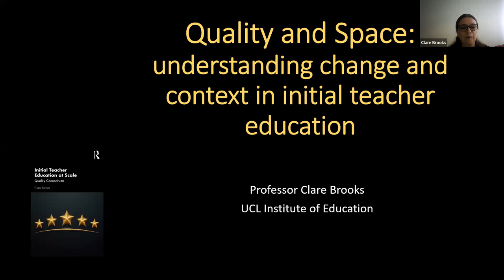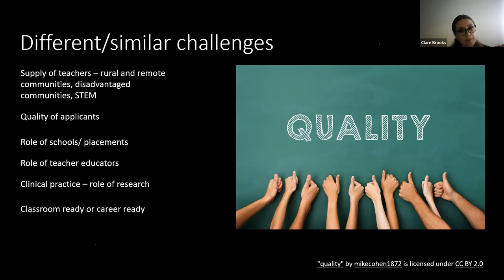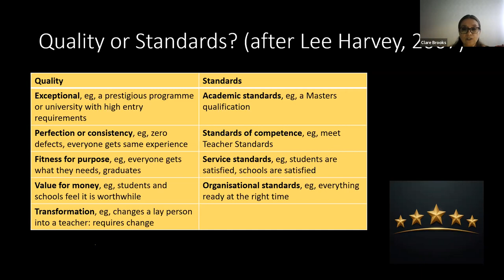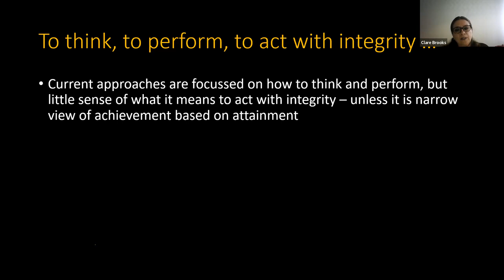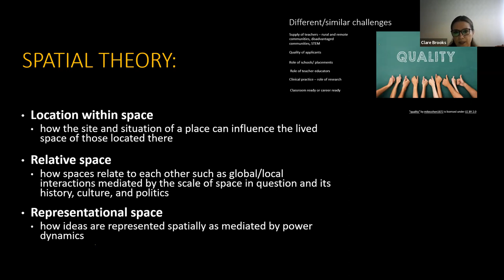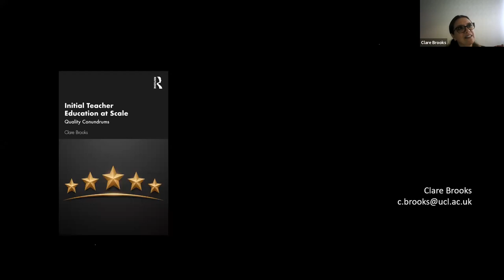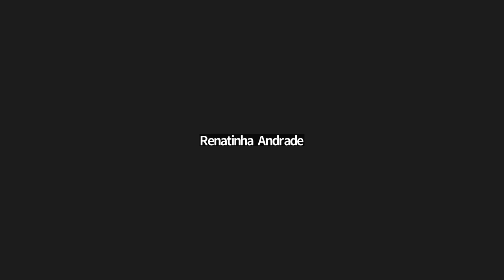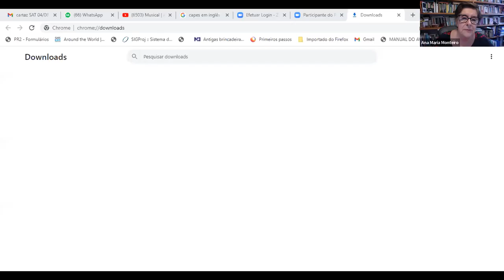Palestra com Clare Brooks - Seminário Anísio Teixeira - 28/07/2022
Palestra com Clare Brooks - Quality and space: understanding change and context in initial teacher education, no dia 28/07/2022, 14h, pelo Zoom.

O Seminário Anísio Teixeira apresenta: “A qualidade da educação e o espaço: discutindo as mudanças e o contexto da formação inicial de professores”

Convidada
Clare Brooks (University College of London)

Mediação
Ana Maria Monteiro (PPGE-UFRJ)
Ana Angelita Rocha (PPGE-UFRJ)

Produção: Faculdade de Educação UFRJ e Programa de Pós-Graduação em Educação da UFRJ